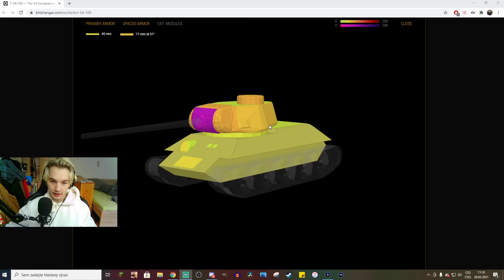Konštrukta T-34/100 je nejlepší T-34 ve hře!